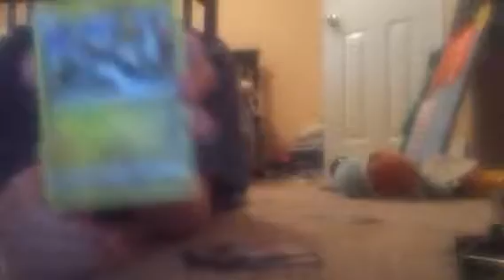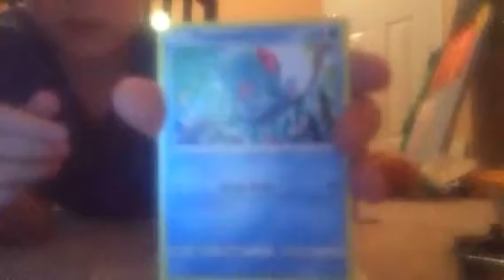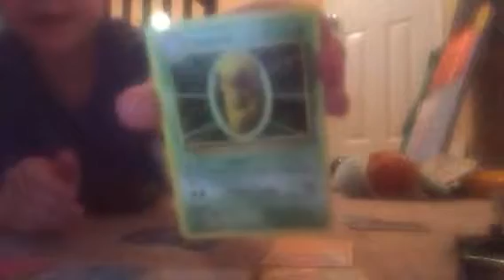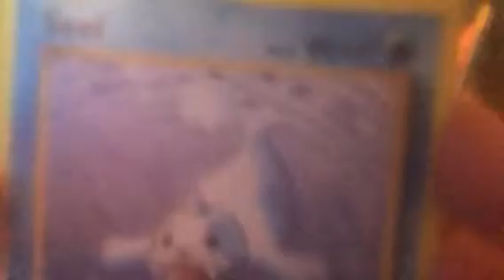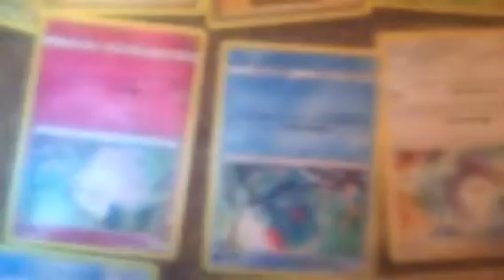Part four Pokémon card unboxing😭😈